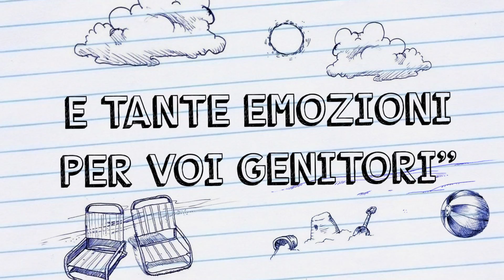YouStar Fotografiamo le Tue Emozioni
In occasione dell'apertura del nuovo Youstar Point di Roma presso Photokamera Lab by Semeraro, in Via Appia Nuova, 701 Roma, non perdere l'occasione di prenotare gratuitamente un servizio fotografico gratuito per il tuo bambino.
Scopri come inviandoci il tuo numero di telefono: un nostro incaricato ti ricontatterà quanto prima.